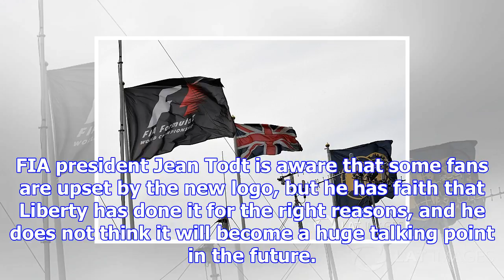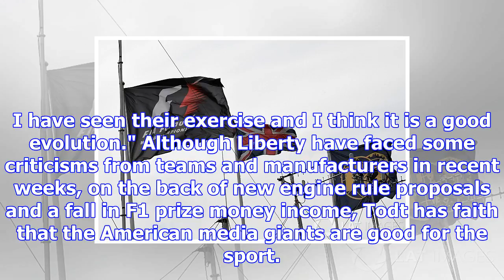Fia in favour of liberty's new f1 logo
A move away from the old black and red logo to a new more modern design has split opinion among fans...